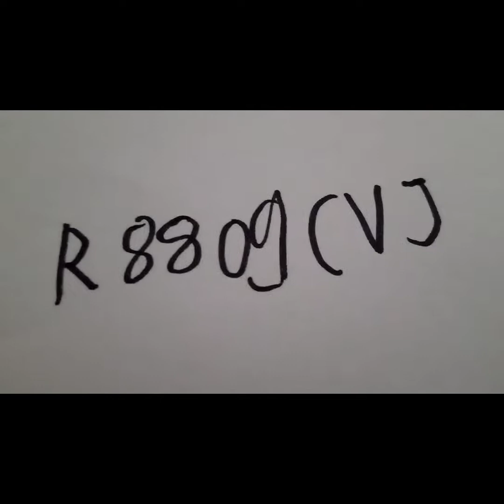100 sub special